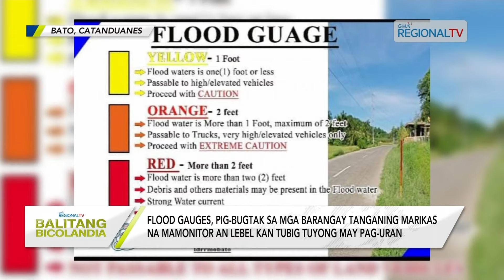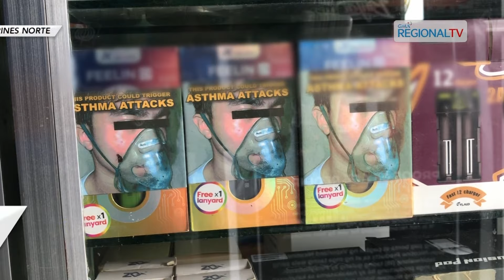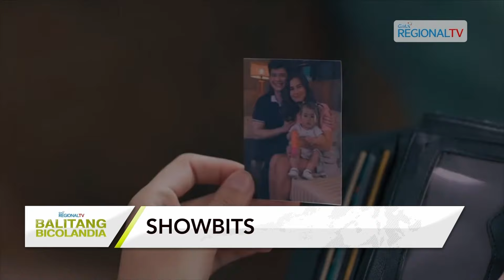Balitang Bicolandia: January 18, 2024